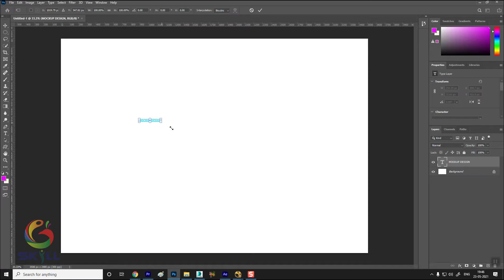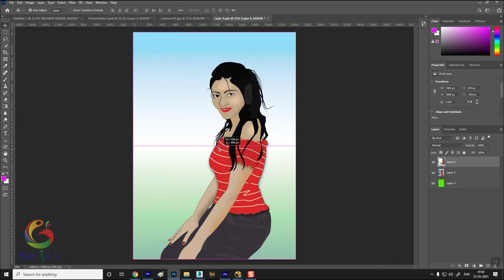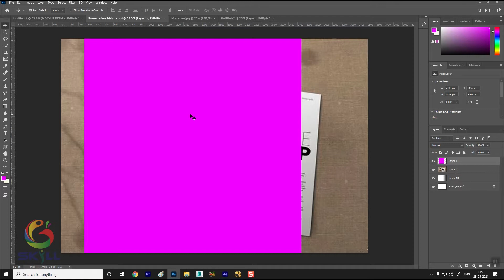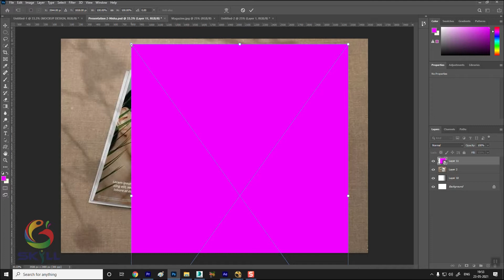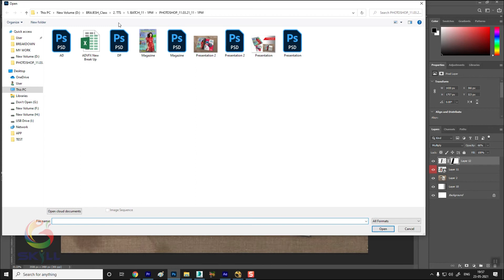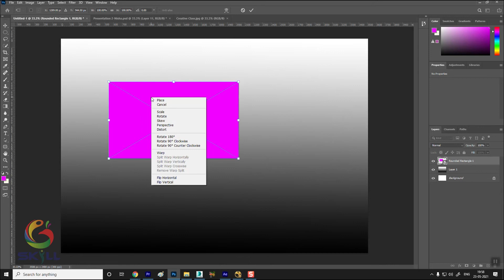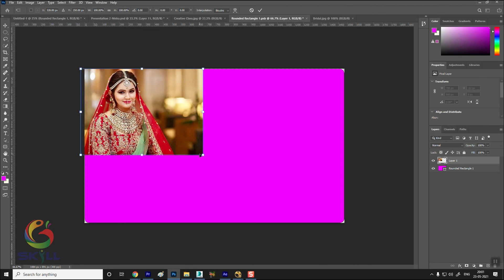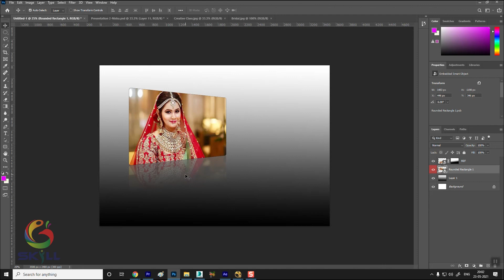MOCKUP DESIGN in PHOTOSHOP || How to create easily Mock Up of any product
You want to learn Graphic Design in Hindi?
I am here to teach you every detail you want to learn for FREE. I have an experience of 12+ years in graphic design & Video Editing field. I have worked with various brand for their design and concept. I'm teaching it to everyone who can't afford expensive institutions.
Need your Support & Blessing.